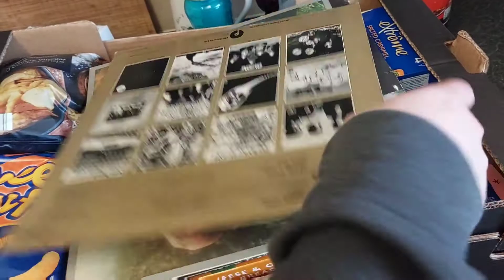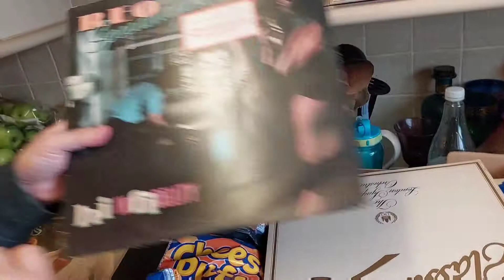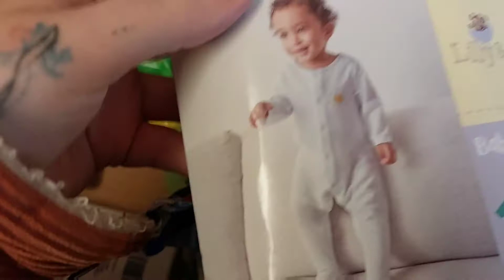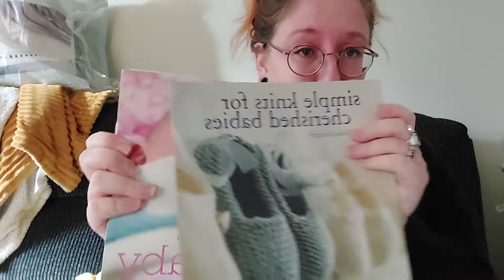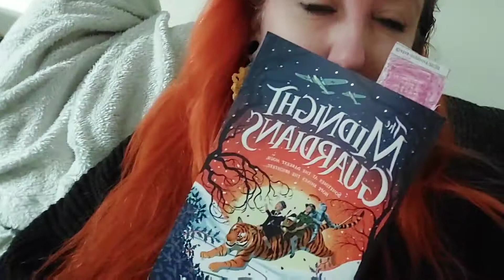Weekend Vlog- April 2022 - Gigs, Shopping and Card games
What a fun filled weekend we had!
2 gigs, a shopping trip, games, great friends and desserts 🥰